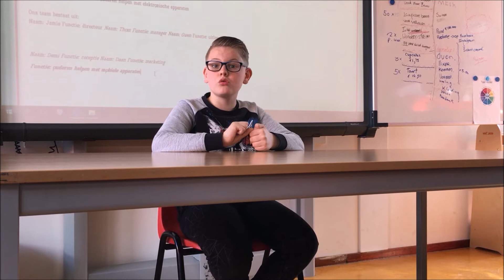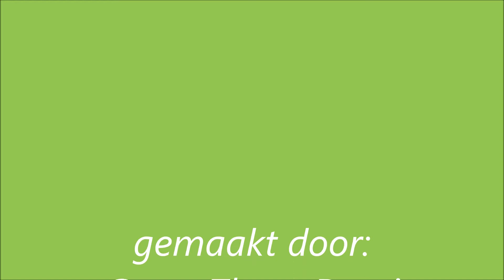ouderen hulp 2.0